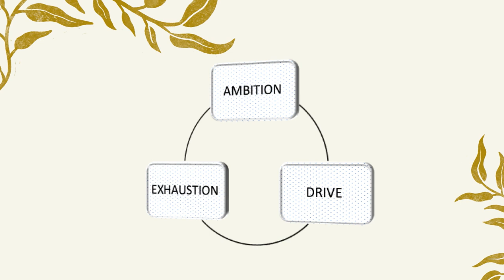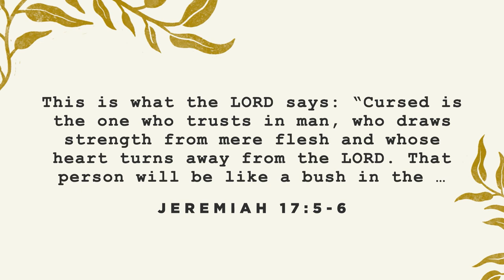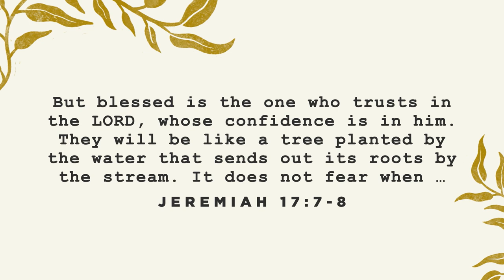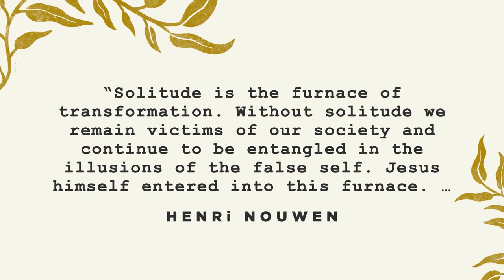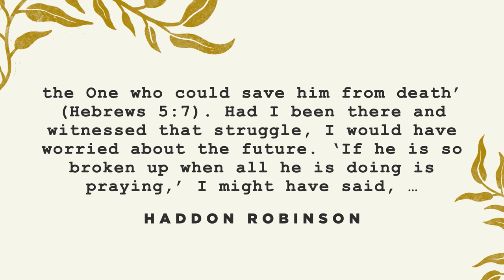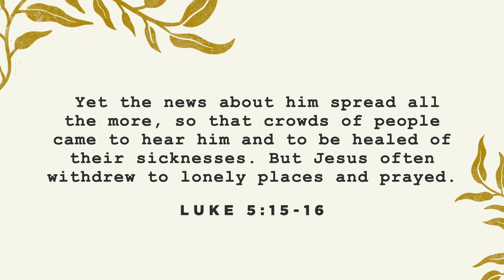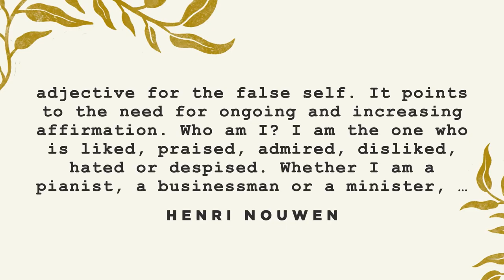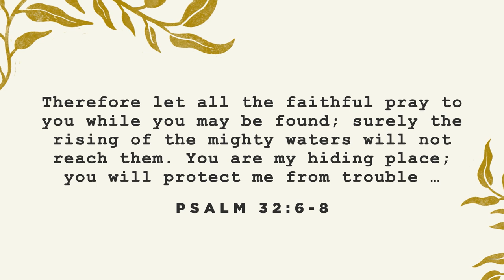The Jesus Stuff: Secret Place - Jon Tyson